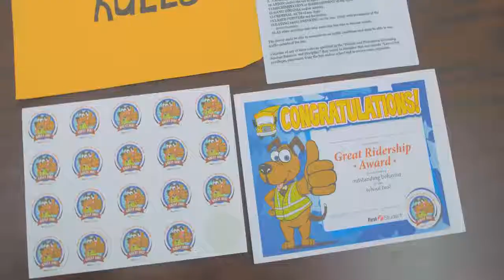School Bus Safety with Sharlotte Green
This video compilation we made with bus driver Sharlotte Green has some great ideas for bus drivers and important information for civilian drivers when they see a school bus. Always be cautious, and stop for the flashing red lights!